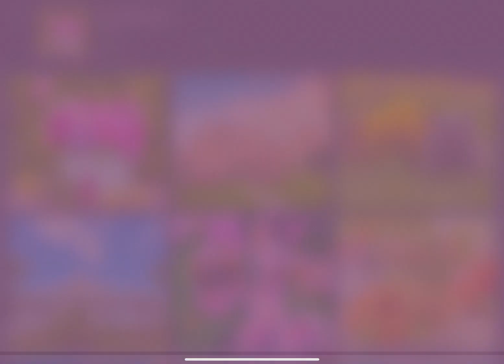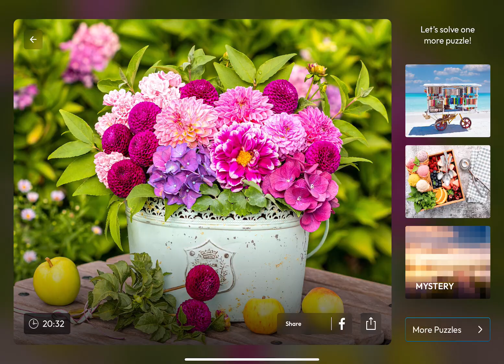Pink and Red Flowers Jigsaw Puzzle Spring Time